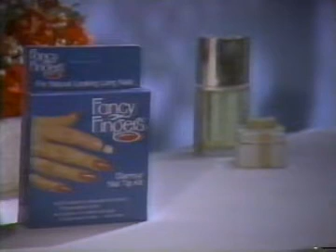Fancy Fingers ad, 1980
Spot for the nail tip kit.